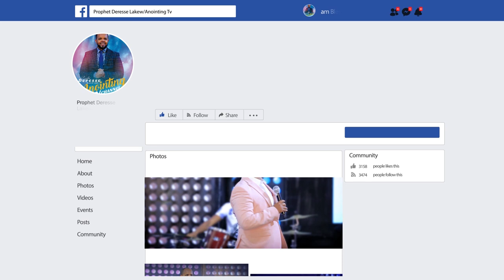ታላቅ ተዓምራት...በቃሬዛ መጥቼ በእግሬ ተመለስኩ...BY MAN OF GOD PROPHET DERESSE LAKEW